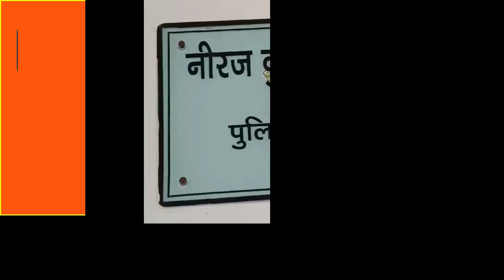पुलिस अधीक्षक ने किया 7 लोगों को निलंबित 1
पुलिस अधीक्षक ने किया 7 लोगों को निलंबित हरदोई   पुलिस अधीक्षक ने 7 पुलिसकर्मियों को किया निलंबित बीते दिवस सुरसा के ब्लॉक प्रमुख प्रतिनिधि धनंजय मिश्रा के बेटे के सर पर तमंचा लगाकर बदमाशों ने दिया था लूट की घटना को अंजाम धनंजय मिश्रा की सुरक्षा गार्द में तैनात रहते हैं 7 पुलिसकर्मी
धनंजय मिश्रा के पिता और भाई की हत्या के बाद उनको मिली हुई है पुलिस कर्मियों की सुरक्षा गार्द  7
अभी तक लूट की वारदात को अंजाम देने वाले बदमाशों को पुलिस नहीं कर सकी है गिरफ्तार,,ड्यूटी के प्रति लापरवाही बरतने वाले सातो पुलिसकर्मियों को पुलिस अधीक्षक नीरज कुमार जादौन ने किया निलंबित मामले की सीओ बिलग्राम को सौंपी गई जांच।